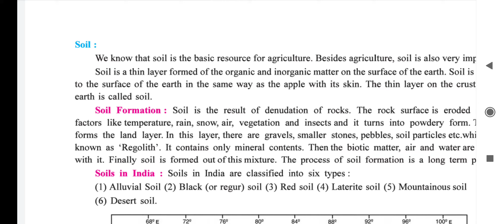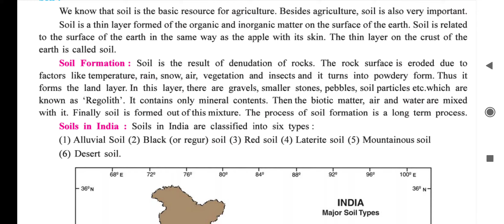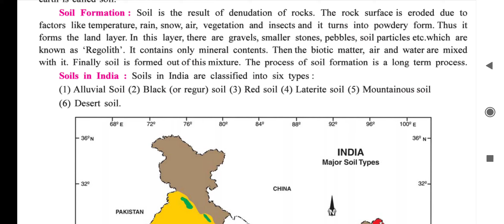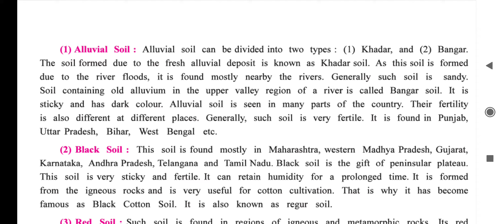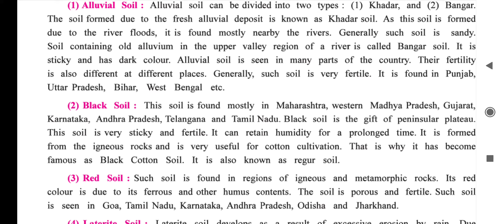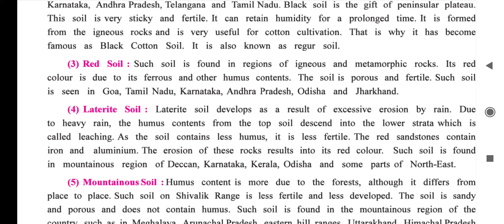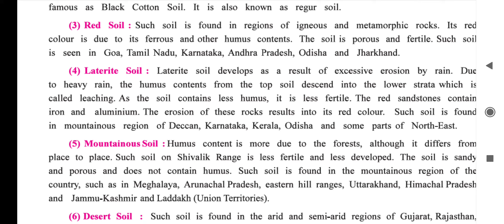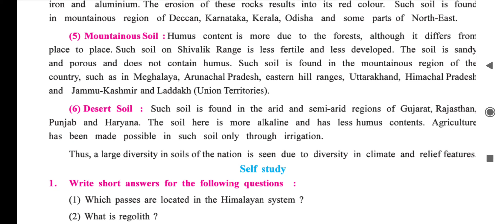STD 9 SUB SS L NO 14 PART 3